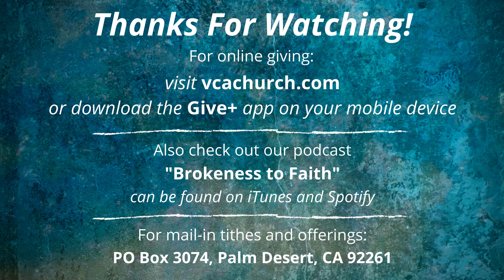My Story - Cherylyn